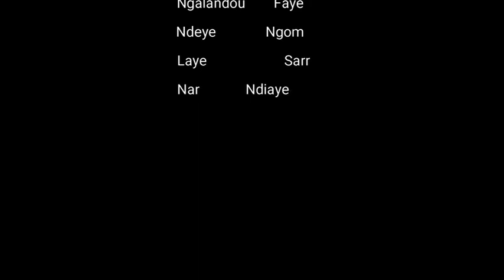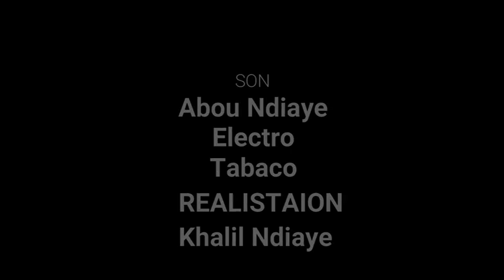Série Sénégalaise Héritage ''Ndono'' EPSD 02 - Saison 01